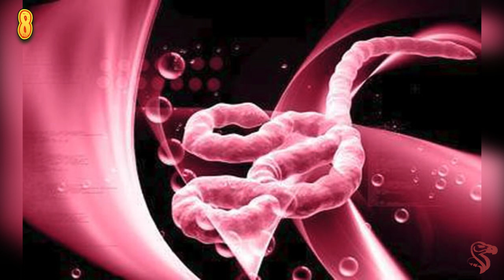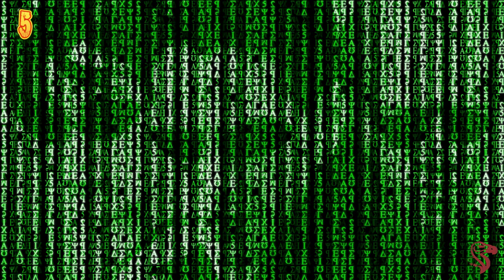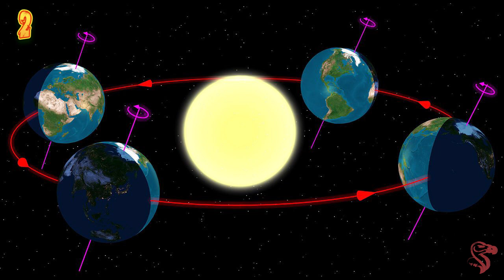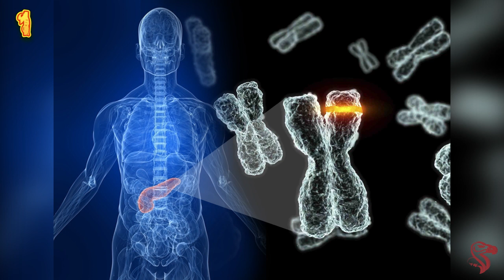15 Maneras en que el Mundo Podría Ser Destruido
Desde políticos enojados lanzando hecatombes nucleares hasta invasiones extraterrestres para quitarnos todas nuestras cosas, estas son las 15 más mortíferas, y aun así posibles maneras en que el mundo podría terminar.

Spoilers

Una Tormenta Solar.
Acidez Planetaria.
Guerra Nuclear.
Impacto de un Meteorito o Asteroide.
Súper Volcán.
Bombardeos de una Colonia Espacial.
Invasión Extraterrestre.
Pandemia Biológica.
Un Agujero Negro Hecho por el Hombre.
Rebelión de los Robots.
La Simulación Computacional en que Estamos es Reiniciada.
Edad del Hielo.
Viajes en el Tiempo.
La Tierra Girara Fuera de su Eje.
Erosión de los Telómeros.